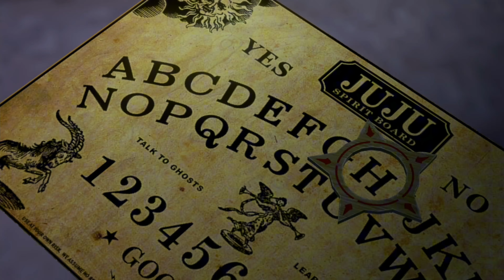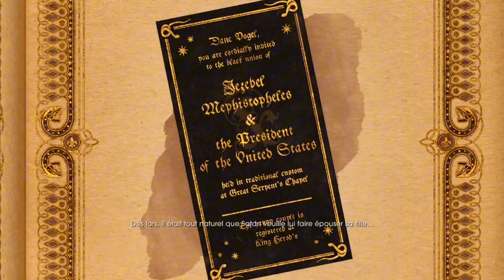State of Pay - Le debrief.